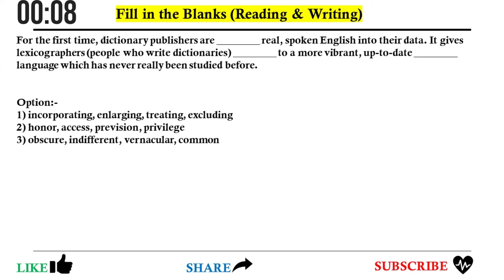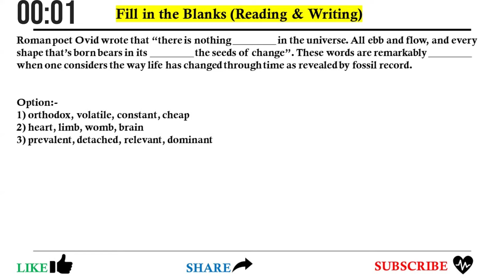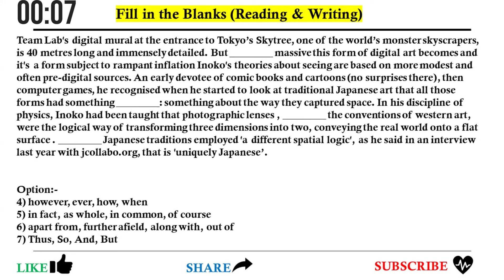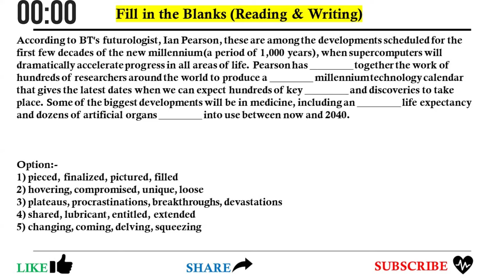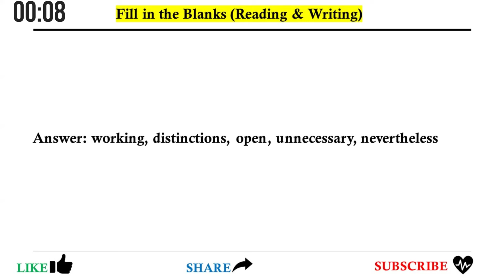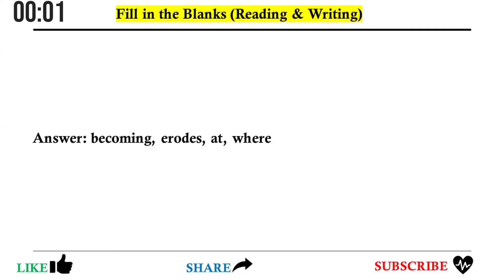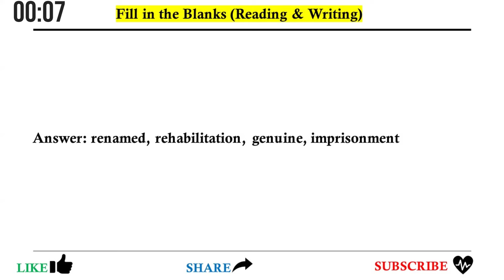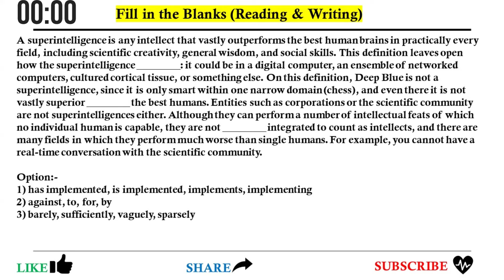Reading and Writing Fill in The Blanks PTE Academic & PTE Core // July 2024 Predictions & Practice!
Level up your PTE Academic or PTE Core skills with this 30 July 2024 Fill in the Blanks prep video by  @LearnPTEhub
Inside you'll find:
• ️♀️ Predicted Fill in the Blanks topics for July 2024 exams
• Practice exercises to sharpen your reading comprehension & vocabulary
• Expert tips & tricks to dominate the Fill in the Blanks section
Dominate your PTE exam and unlock your academic or migration dreams!